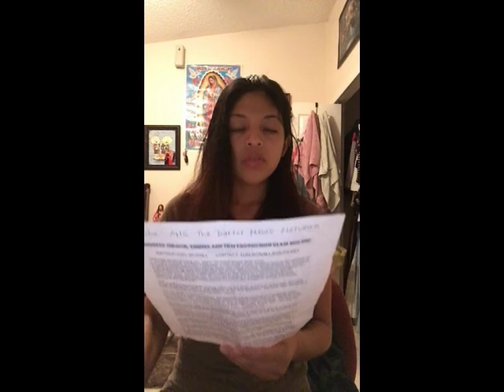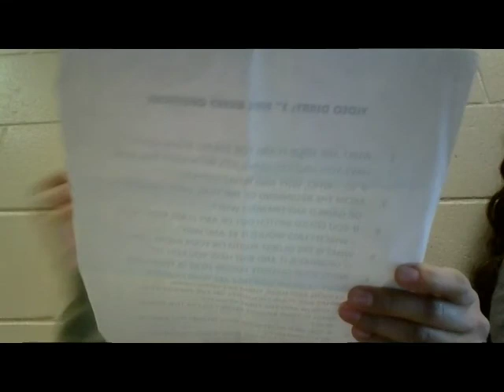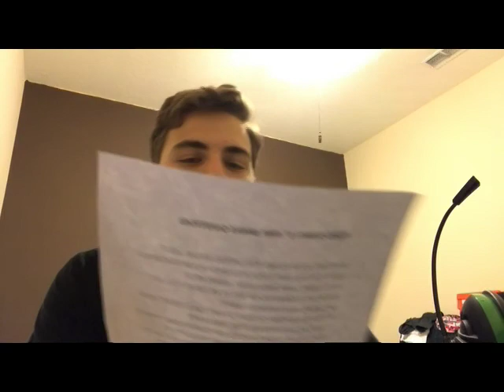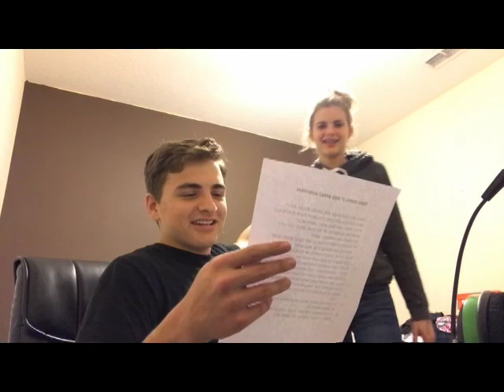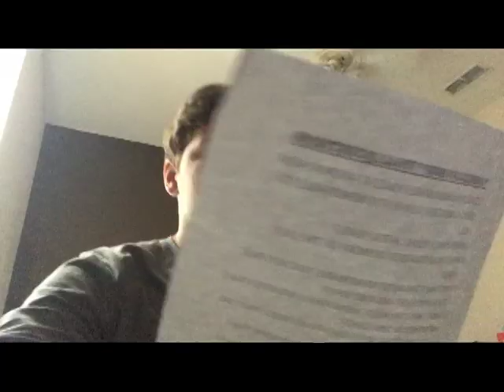THE VIDEO DIARIES 2017 COLLECTION VOLUME 17